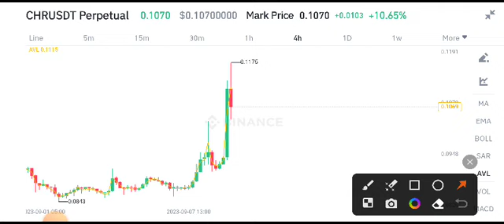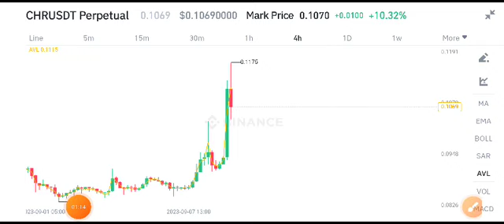CHR News Today! Chromia Price Prediction